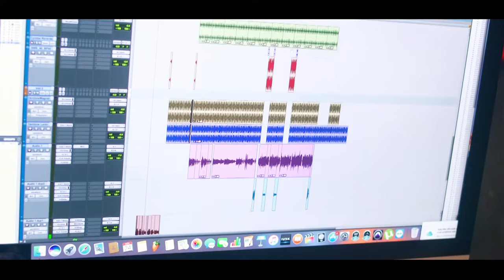Mc Pobre Loko - O Mundo deu Voltas [Web-Clipe Oficial]. Prod DJ Rhuivo.